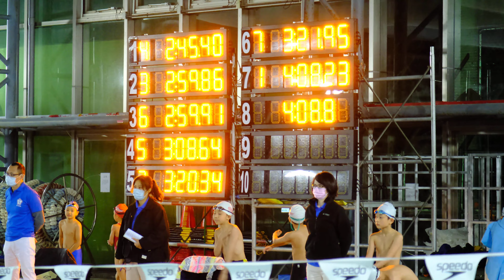065 1 1鷺江國小、7忠義國小 10歲級女4x50混接 111年全國北區A1游泳錦標賽 大飛泳訓